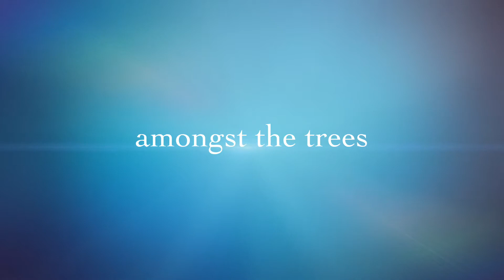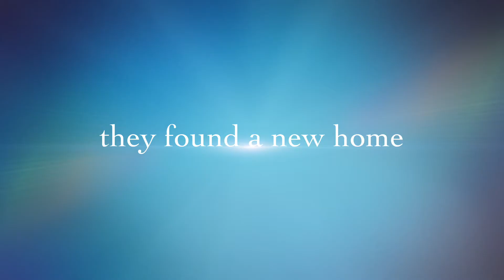Arrival at 3Sisters